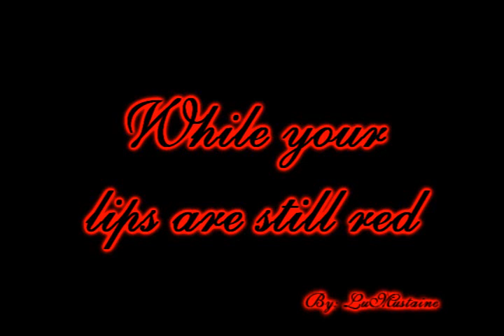While Your Lips Are Still Red - Nightwish (Subtitulado en Español)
Cancion de la banda Nightwish (con la ultima formacion).
While Your Are Still Red, del disco Amaranth, subtitulado al español.

Por favor comenten y puntuen :D

Abrazos!! n.n